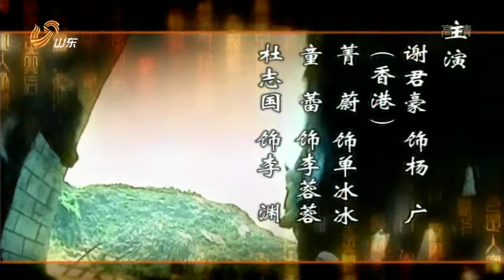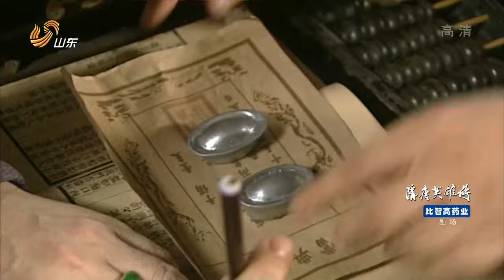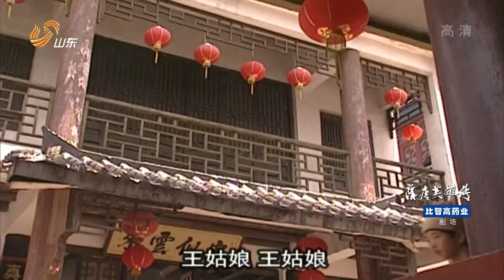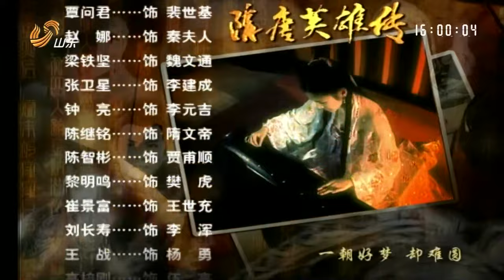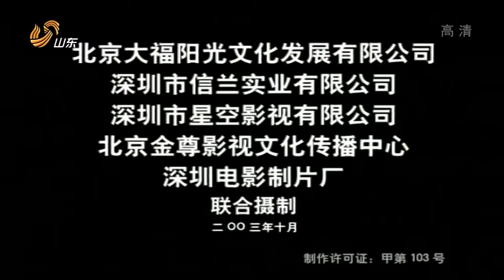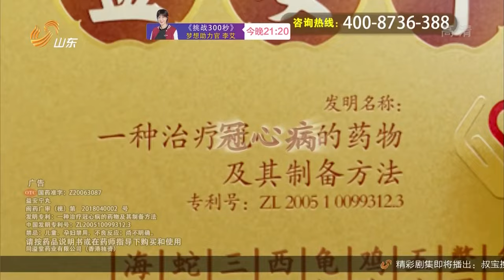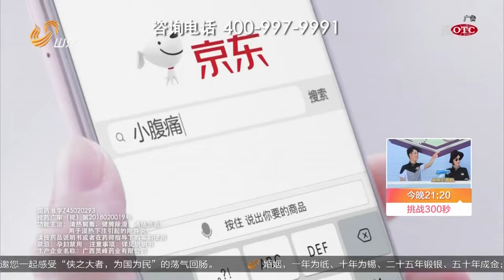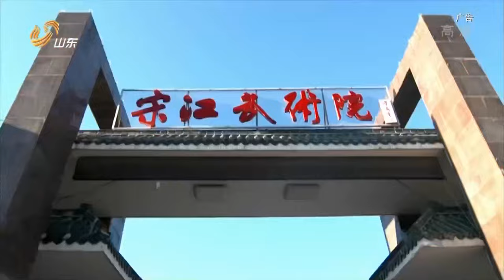《长相思》EP08 | 蓉容被侵犯，一心求死被叔宝疏导🤬| 白鹿许凯黄海冰 | Sui Tang heroes 【追剧杂货铺】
【剧情简介】该剧以南北朝时期北周杨林举兵歼灭北齐班师后，侄儿杨坚又灭周建隋，称隋文帝，以秦叔宝为中心的瓦岗寨众义士匡扶正义，辅佐李世民为历史背景。全剧以唐朝护国公秦叔宝为核心人物，以秦叔宝从幼年目睹隋兵欺压百姓及少年时代的愤世嫉俗、行侠仗义的成长过程的故事。